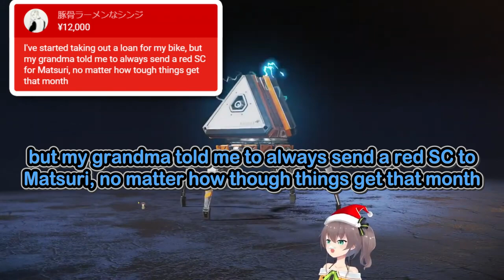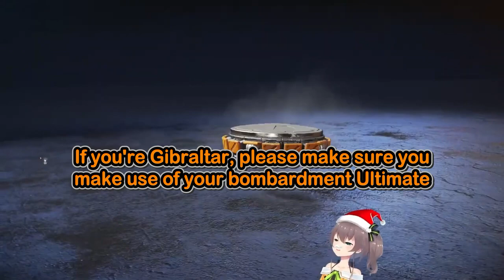【10/21】APEX Gacha Festival October 2021【Natsuiro Matsuri 夏色まつり Hololive ENGSUB】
Yet another APEX gacha by Natsuiro Matsuri. Let the festival of red begin...

🏮 PLEASE SUPPORT 🏮
Natsuiro Matsuri 夏色まつり (Hololive)

🏮 SOURCE 🏮
【APEXガチャ】新シーズン前にスパレジェでもだして景気づけ!!【ホロライブ/夏色まつり】

🏮 STATISTICS 🏮
This stream was lived on 27 October 2021.

Editor: ピタ君